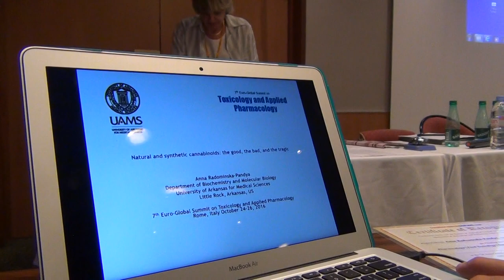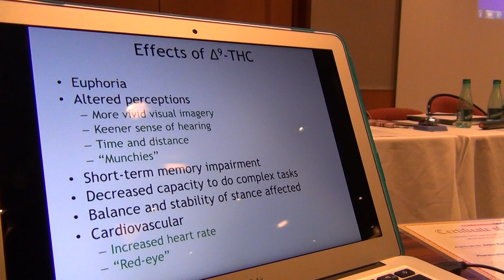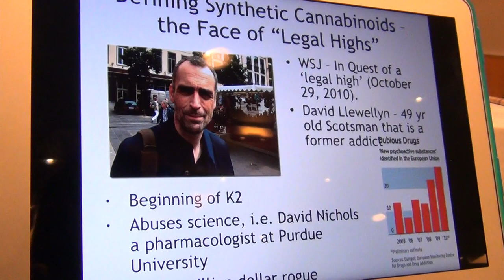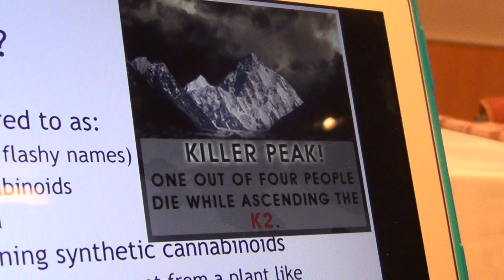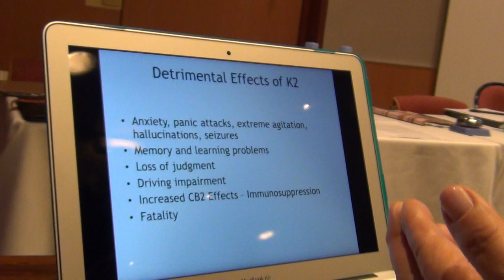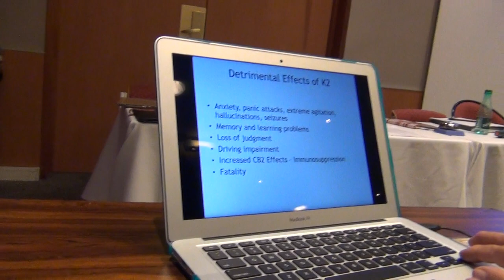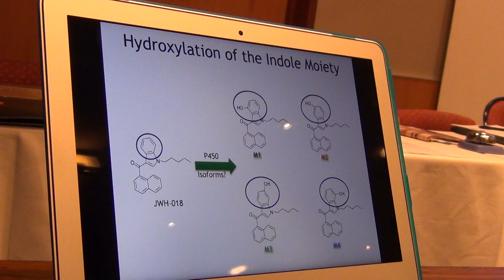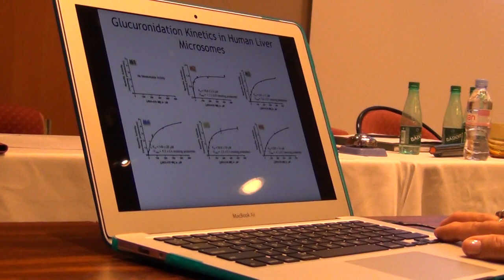Chris Busby talks to Prof Radominska-Pandya on dangers of synthetic cannabis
Prof Busby met Prof Radominska-Pandya at the International Pharmacology and Toxicology Conference in Paris in June 2017. They were both keynote speakers on the first day, Busby speaking on Radiochemical genotoxicity. She has shown that the synthetic cannabinoids which began to be added to marijuana around 2007 have extremely dangerous pharmacology and can make individuals lacking certain metabolic systems completely crazy with ultimately lethal effects. The blocking of the cannabinoid receptors by these synthetic drugs, called "spice" or "K2" and originally available on the internet without legal restrictions, appears irreversible in these individuals who become permanently psychotic and often kill themselves or burn out and die. They are diagnosed by psychiatrists as schizophrenic, but it is a drug effect.
"Grass" has been sprayed with these synthetic cannabinoids to increase its potency, and then sold with appalling results for those people with the genetic inability to catabolise the drug. Tell your children and beware yourself. Ensure that your cannabis  if you use it is from a pure herbal non-synthetic source and not adulterated. This is a serious warning.